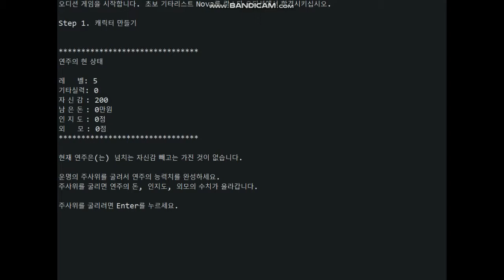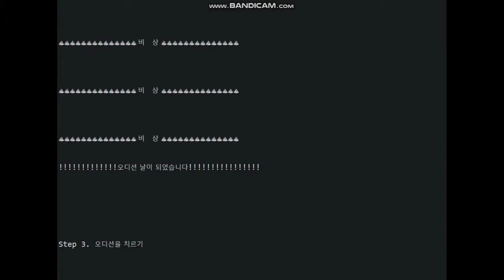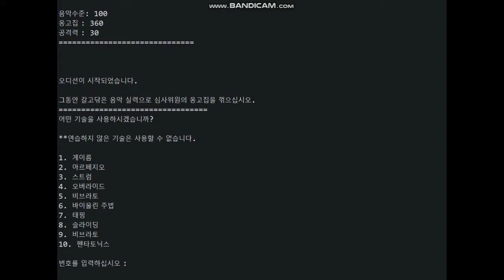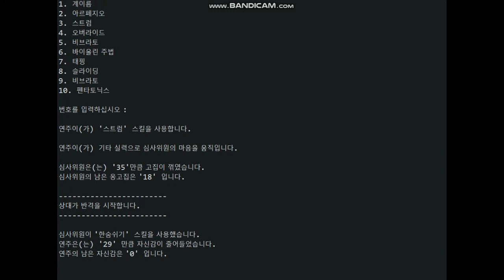A Text Adventure Game in Java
You're auditioning for a band to be a superstar, but there are many obstacles on the way..

*Background music is muted for copyright